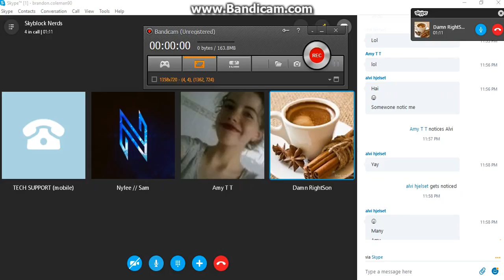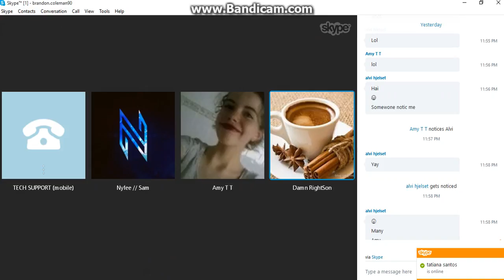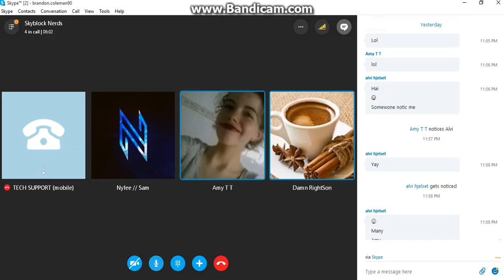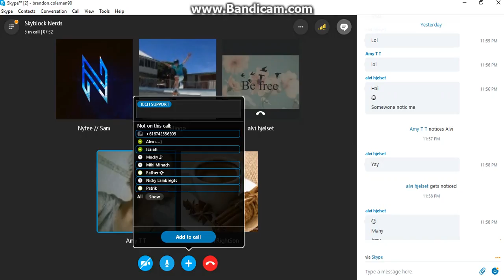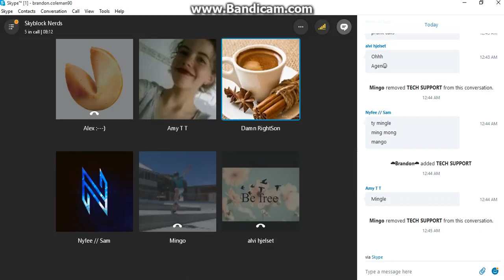Tech Support Prank Call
-Media-